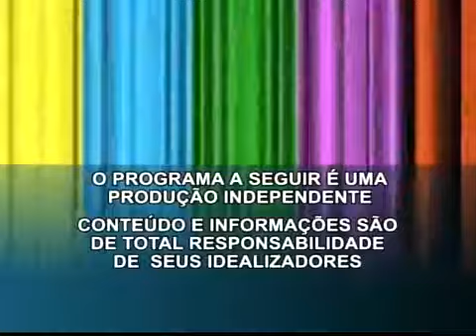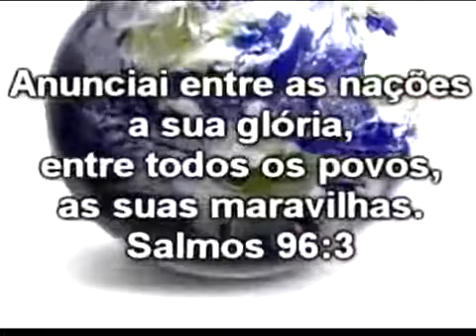Programa Verdade&Expressão #13: Dr. Dylliardi Alessi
O diretor legislativo da Assembleia Legislativa do Paraná, Dr. Dylliardi Alessi é o entrevistado deste programa.

Apresentação: Rafael Guazelli.
Produção: Mariana Lima, Isis Lourenço e Pedro Lima.